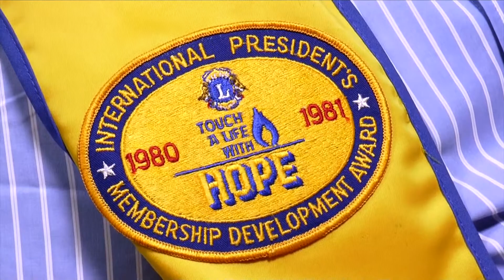Invitación noche de compositores 2014